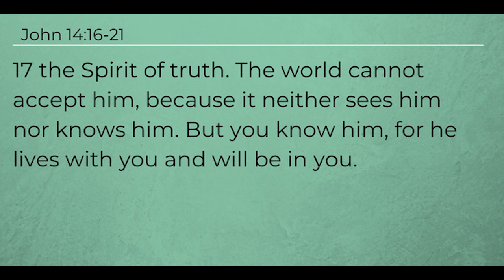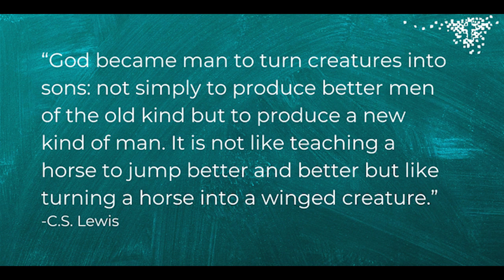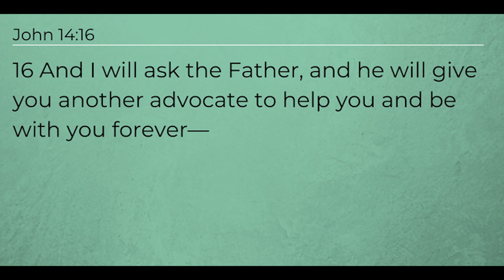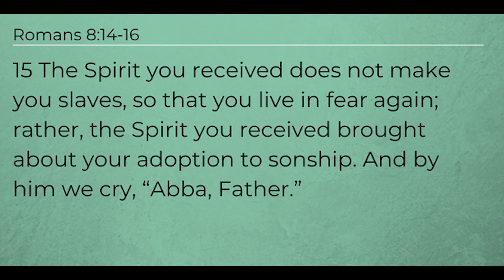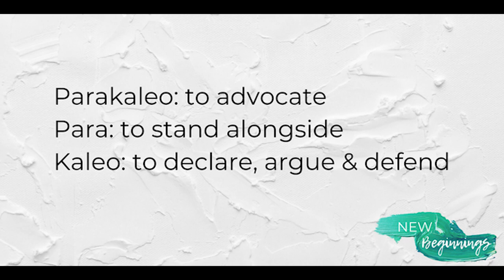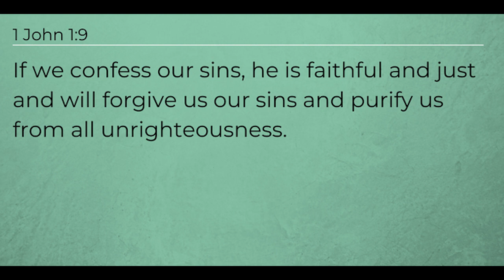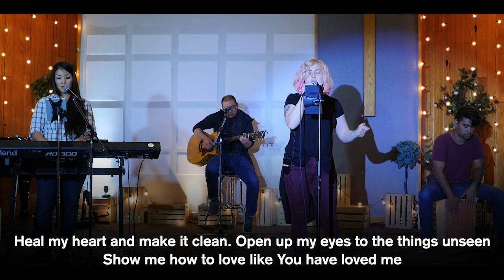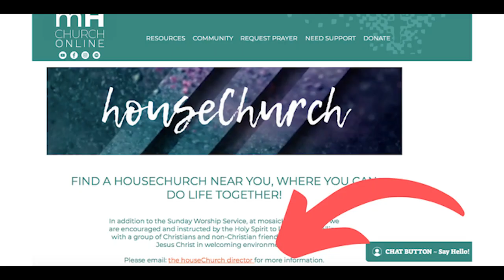How Do I Become a New Person? 08 JAN 2023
Title: How Do I Become a New Person? [Primer for the Series, The Power to Change]
Question: How Do I Become a New Person in 2023?
Pastor:  Victor
Blurb/overview: Do you want a new you in the New Year?  Is it even possible that you can become a new and a better person?  In this message, you will feel empowered to partner with God in your transformation.

If you’d like the sermon outline to take notes go

HELLO to fill out our welcome card and choose what info you'd like to receive
PRAY to share a prayer request or praise item
NEXTSTEP if you want to know more about following Jesus

For more info on why and how to join a houseChurch go

00:00 | Opening
06:47 | Theme & Goal
11:07 | Frist Point
13:51 | Second Point
33:51 | Application
36:24 | Song of Response
42:43 | Closing & Send-Out